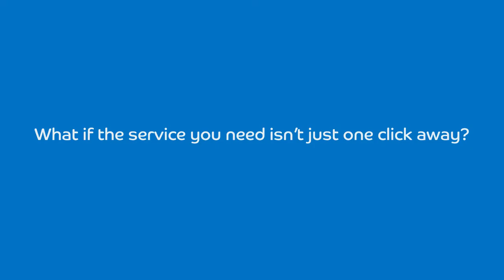Lawyer 365 - Promotional Video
Lawyer 365- making legal advice accessible